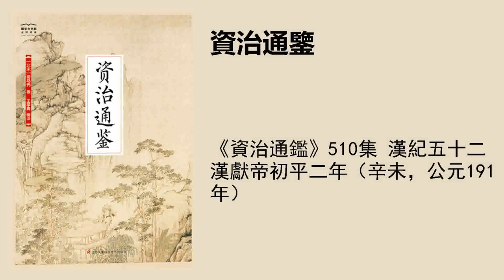《資治通鑑》510集 漢紀五十二漢獻帝初平二年（辛未，公元191年）